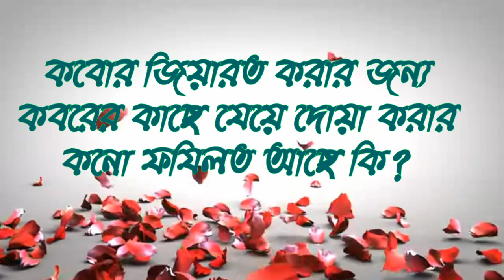কবোর জিয়ারত করার জন্য কবরের কাছে যেয়ে দোয়া করার কনো ফযিলত আছে কি?ড:আব্দুল্লাহ জাহাঙ্গীর (রাহ)